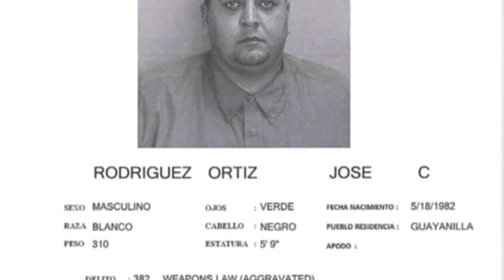IDENTIFICAN HOMBRE AFECTADO EN GUAYANILLA / tenia expediente / NOTICIAS PR